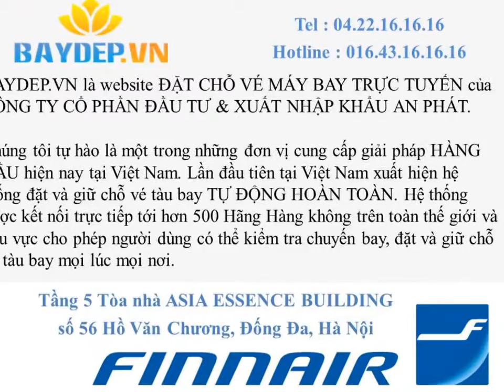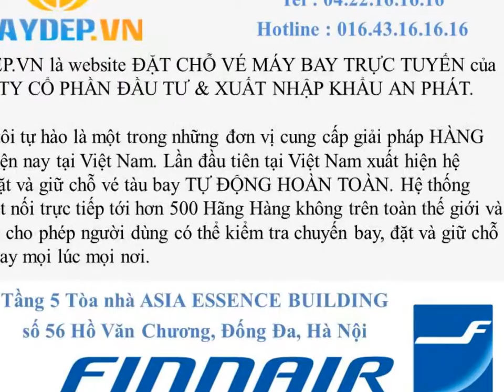Hà Nam: Phòng vé Finnair giá rẻ nhất ở Hà Nam, vé Finnair giá rẻ